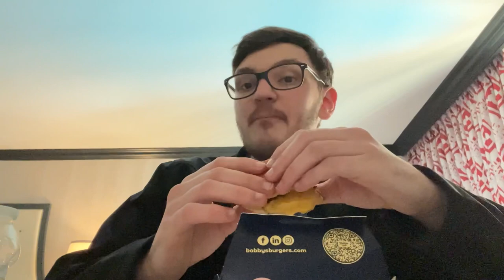Movie Dino Reviews: Bobby’s Burgers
I hope you liked seeing this, even thought it is very out of my normal formula.
But all in all, I hope I could entertain you for a few minutes.

The hotel is not called “Bobby’s Burgers”. To be honest I don’t even know why I said that.